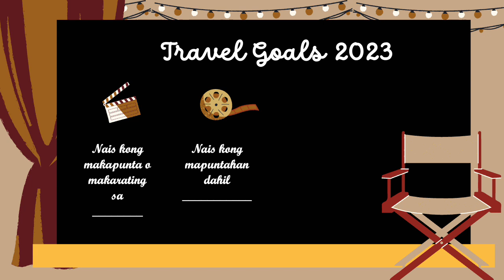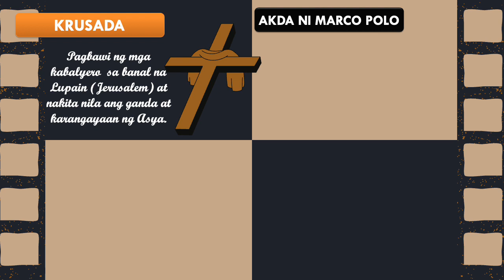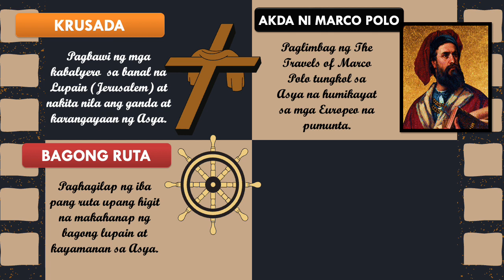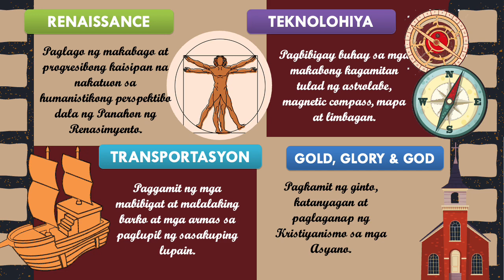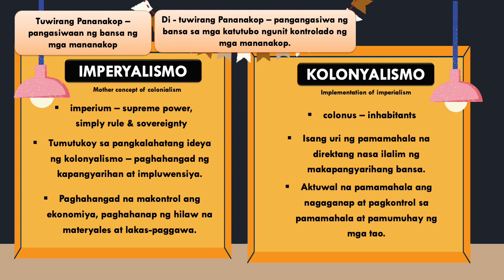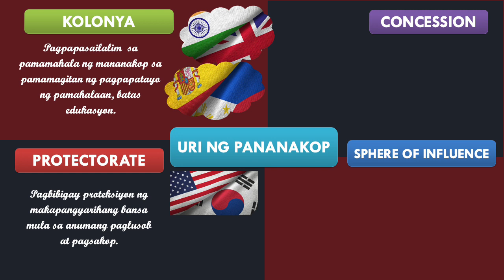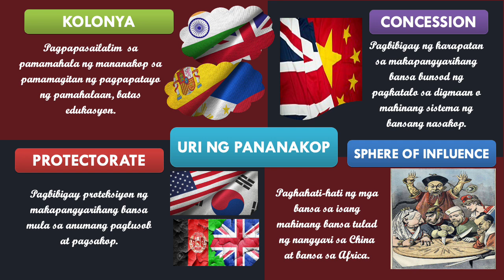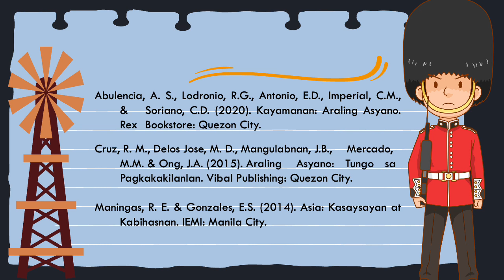MGA DAHILAN AT PARAAN NG IMPERYALISMO AT KOLONYALISMO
Halika at alamin natin ang mga dahilan at pamamaraan ng imperyalismo at kolonyalismo sa Asya.